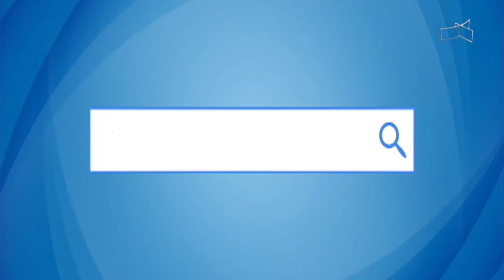Telespectadores conhecem a TV Brasília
19/04 - Visita à redação da TV Brasília.
Acompanhe outras notícias no Jornal LocalDe segunda a sexta, às 13h05, na TV Brasília (canal 6.1, NET 18/518)Facebook.com/jornallocal (com transmissão ao vivo)